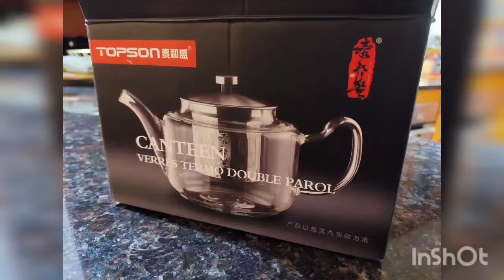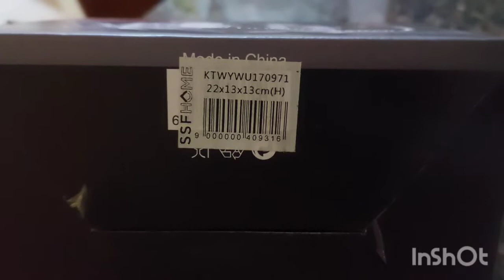unBoxing Canteen Verres Termo (Bukak Kotak Teko Kopi)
made of high quality glass
bought by my wife

12 december, 2021
easy way to have hot coffee